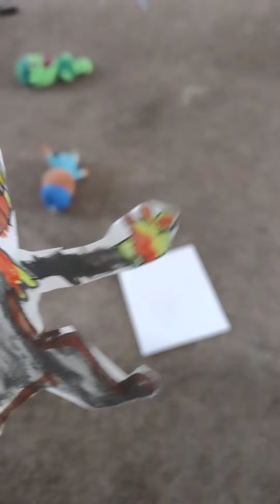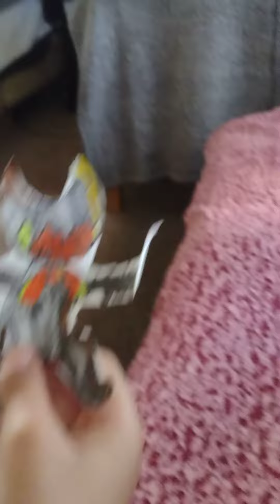bendy and the ink machine paper/ plushie version